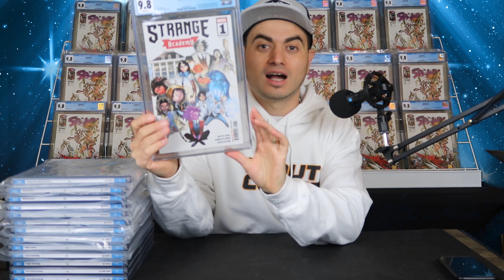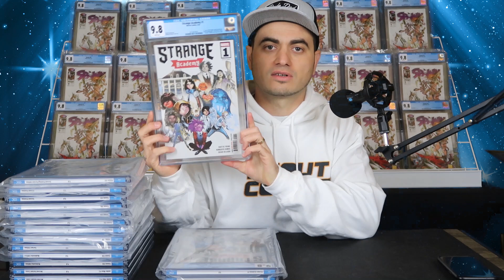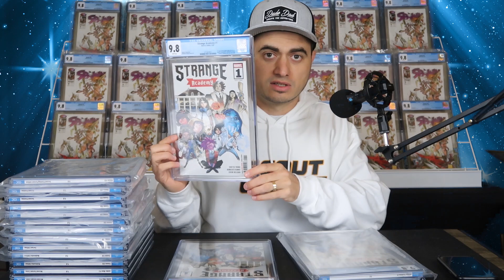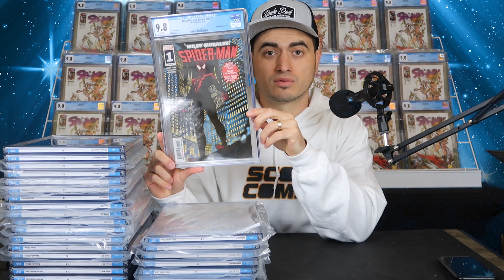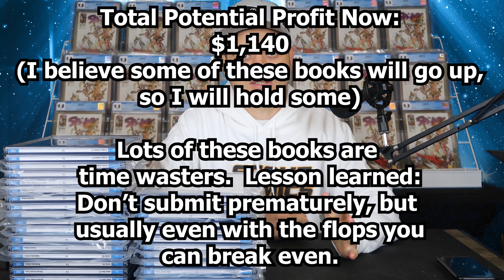CGC Unboxing - How Much Profit Will I Make FLIPPING These Hot Spec Comic Books?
This is the continuation video of my ARMY OF ANGELAS CGC unboxing!  Check that video out here:

In this video we'll be unboxing some CGC comics and going over all the prices involved and potential profit.  Lots of these books are hot specs so I will hold on to them until the opportune time.

Here’s my eBay store:

0:00 - Introduction
1:00 - Lessons learned
4:30 - Unboxing
13:50 - Totals
15:01 - Best outro of all time